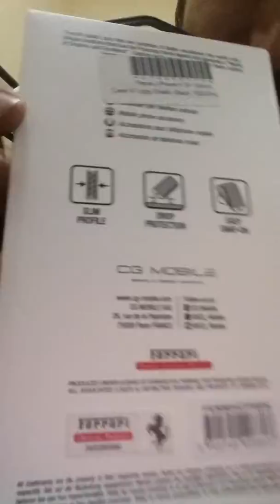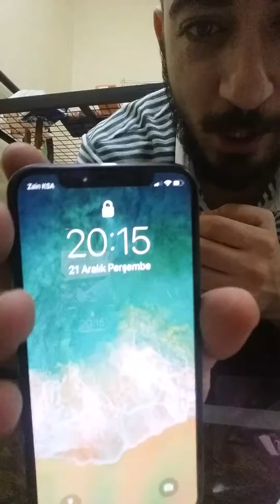Ipohone × aldım suadi arabia